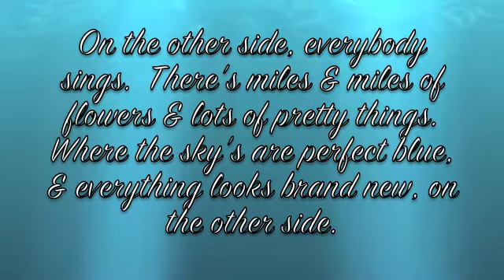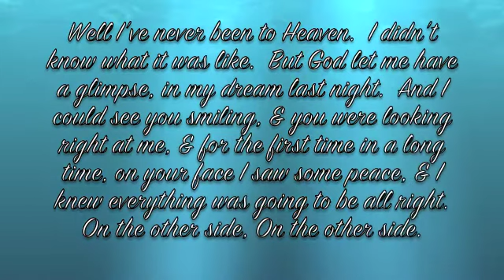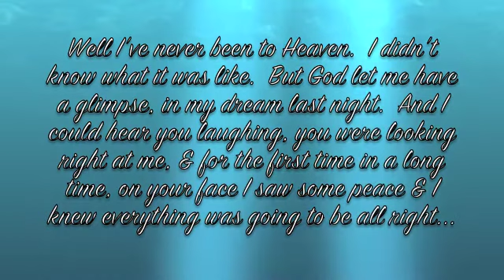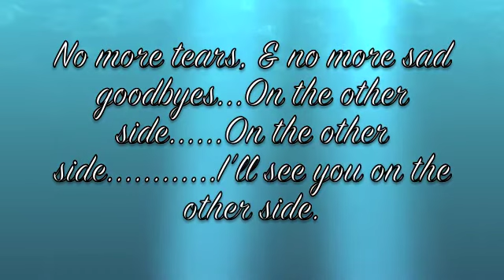On The Other Side-Tara Williams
Seymour, Mo.
Sis. Joyce Moore's Funeral